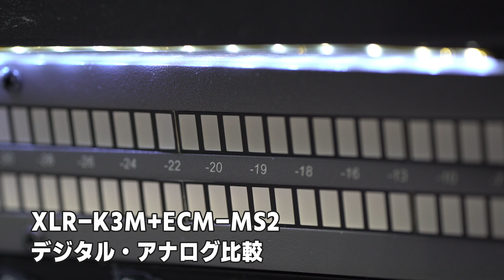SONY XLR-K2M VS. XLR-K3M / DIGITAL VS. ANALOG / デジタル接続で驚愕の結果に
SONYソニーのミラーレスカメラ用音声入力アダプター
旧型XLR-K2M と 新型XLR-K3M の外観比較と
XLR-K3Mでデジタル接続とアナログ接続で違いはどれくらいあるのかテストしてみました。
カメラはα7Ⅳ、ステレオマイクはECM-MS2、音源はYouTubeのオーディオライブラリーをヤマハMSP-3で鳴らしています。

ヘッドホン推奨